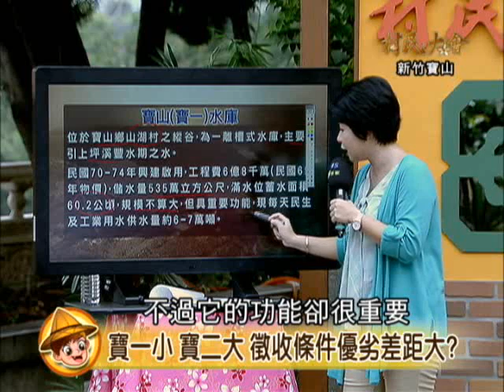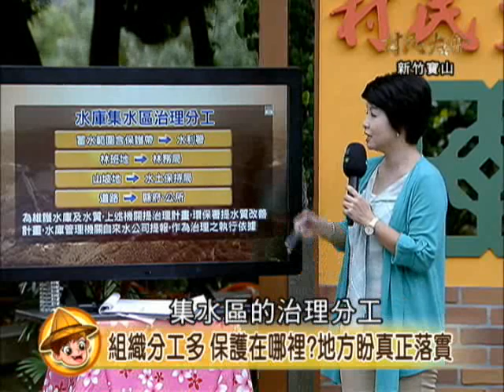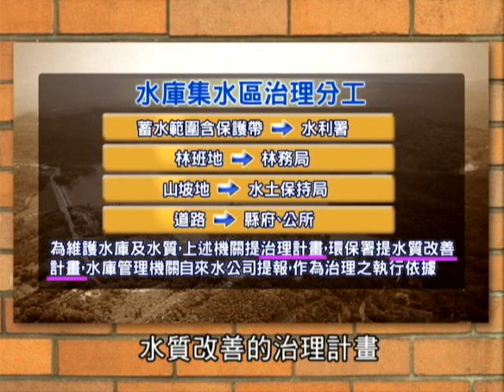《村民大會 》第394集：寶一苦誰人知?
寶山水庫(寶一水庫)，位於新竹縣寶山鄉山湖村柯子湖溪上游的群山之間，1981年4月開工，完工於民國73年（1984），當年政府採局部性徵收土地，水庫滿水位1公尺以上皆為未徵收之各自私人土地。寶一水庫為一離槽式水庫，其導水路係利用竹東圳的既有路線。集水面積320萬平方公里，滿水面積602萬公頃，總蓄水量為547萬立方公尺，有效容量為535萬立方公尺。「寶山水庫」主要蓄積上坪溪豐水期之水，供應新竹科學園區之工業用水及地方民生用水、灌溉用水，自來水公司也在水壩下方設置寶山淨水廠，每日供水量約6萬噸至7萬噸。